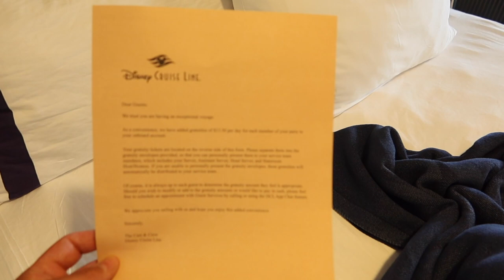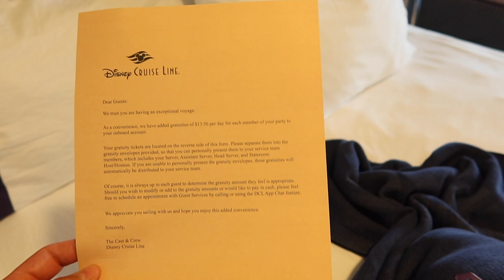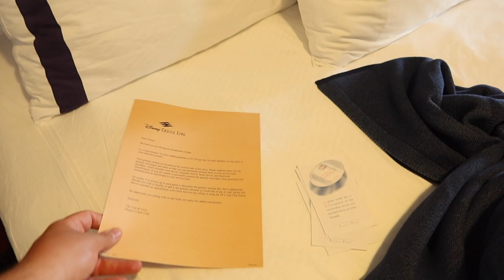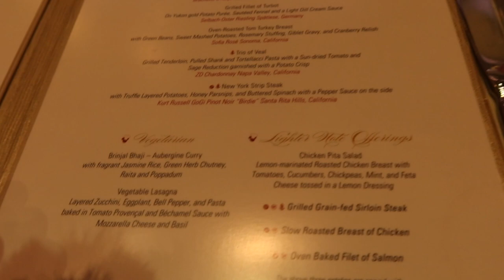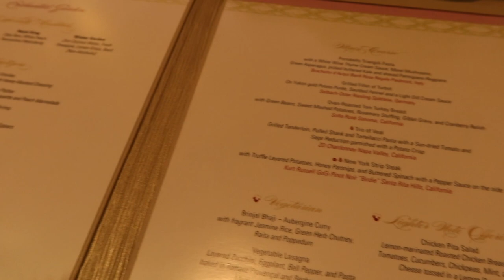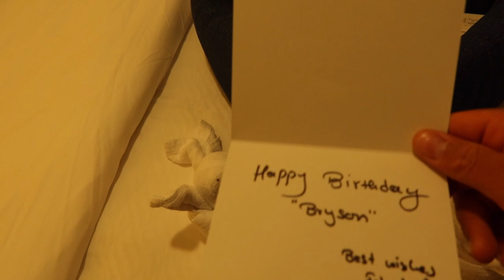Disney Cruise Vlog 2022 | Day 6 | Last Day at Sea | How to Tip? | Onboard Fun | Disney Fantasy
Day 6 of our 7 night Eastern Caribbean Disney Cruise is our last day at sea. We make the most of it with some onboard fun! We play trivia, go for the Bingo jackpot, see all the characters, and we get to watch the broadway version of Frozen! Bryson also goes over how to tip on a cruise ship works for us. Lets go sailing!!!
Most of all though, for the love of the mouse, never forget. That It all started with a mouse!!!

Our Excursion Dry Bag

Our Amazon Store!

Etsy Shop